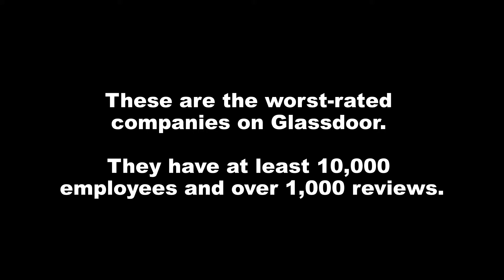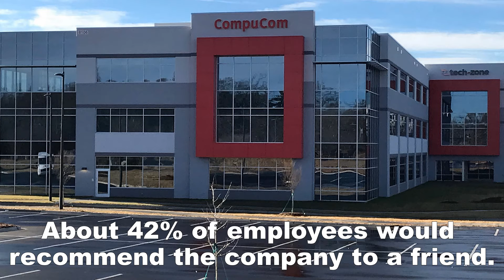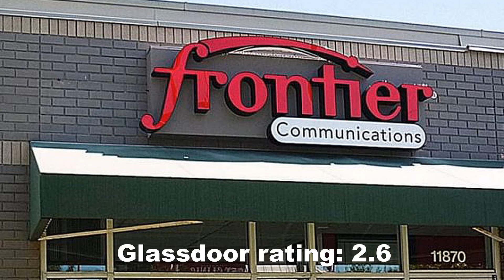15 Worst Companies to Work For in America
These are the worst-rated companies on Glassdoor. They have at least 10,000 employees and over 1,000 reviews.

Each company has its own problems. Some employees cite a toxic company culture or poor management, while others point to high staff turnover and very low pay.